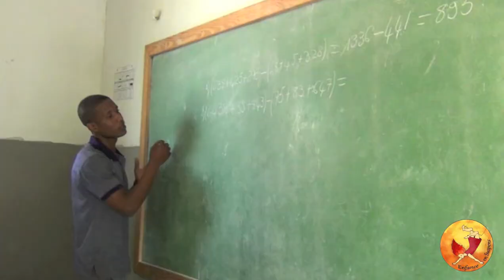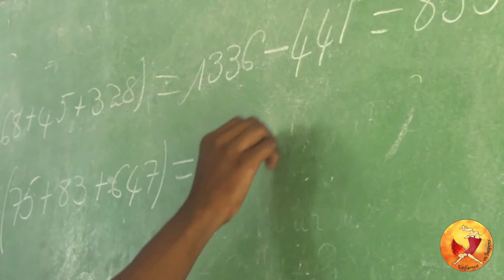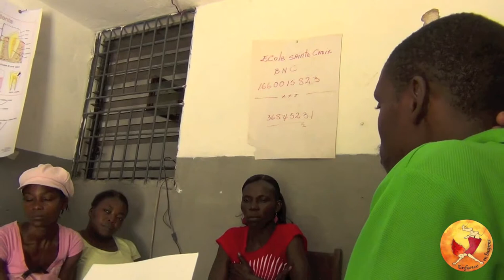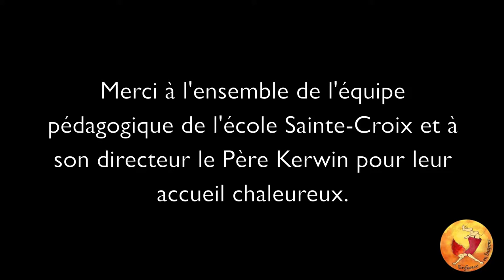La vie à l'école Sainte-Croix - Mission 2014